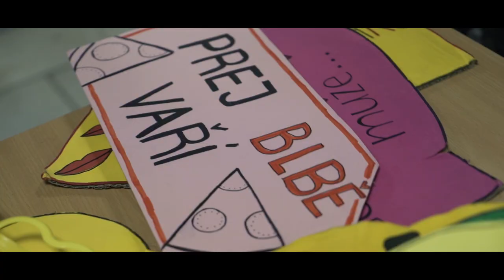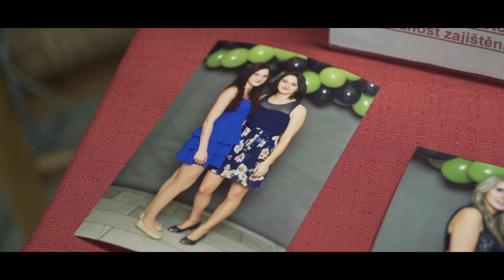Maturitní ples OA4&S4 VOŠ, SPŠ a OA |Čáslav 2018